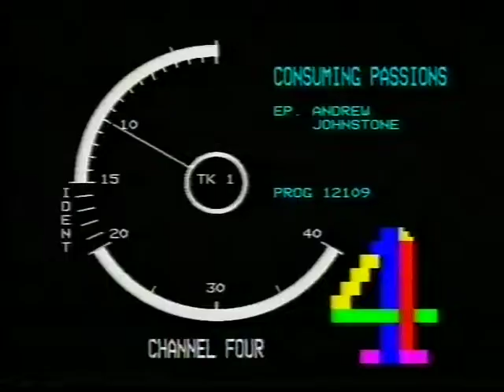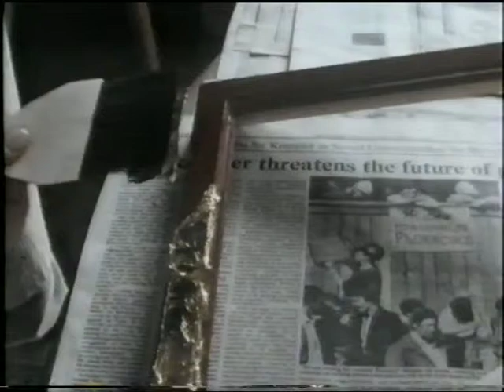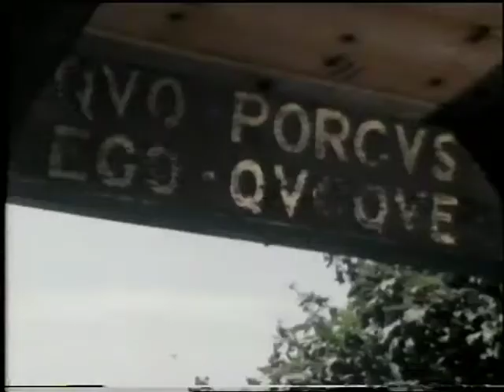ANDREW JOHNSTONE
Documentary portrait of an extraordinary man dedicated to 'making things'.